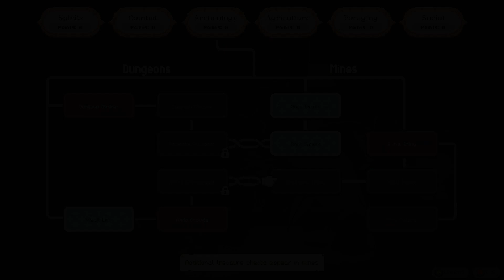Let's Play : Moonstone Island - EP 009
I'm an Alchemist, New to Moonstone Island. Time to explore and collect the 'Pokémon' looking creatures!
Clouds III -  OUT NOW!
XX - OUT NOW!
O' Flower [ @ElectrostepNetwork  Exclusive] - OUT NOW!
2024 BassMix - Coming 31st Dec